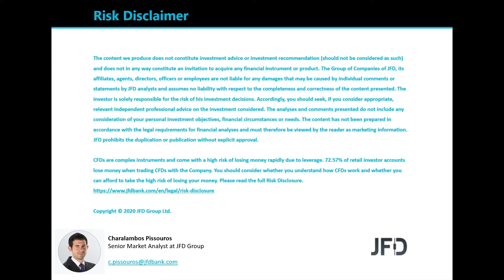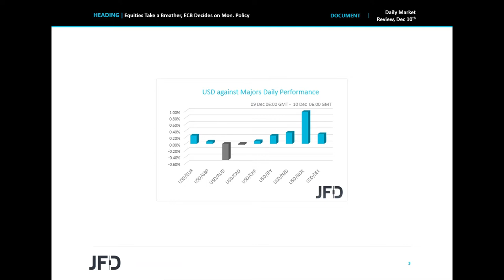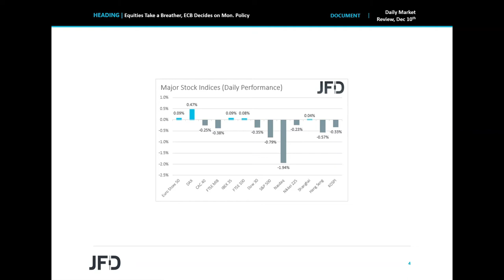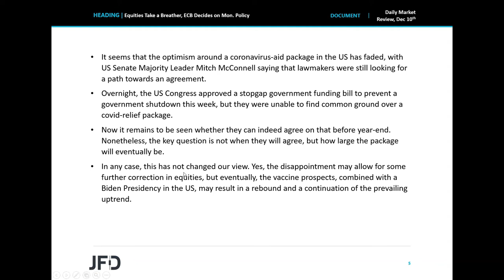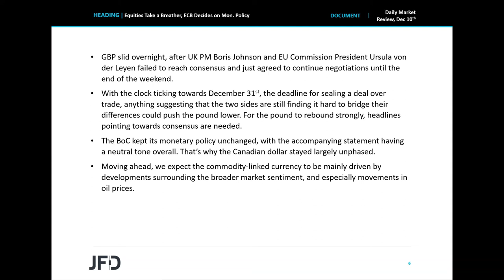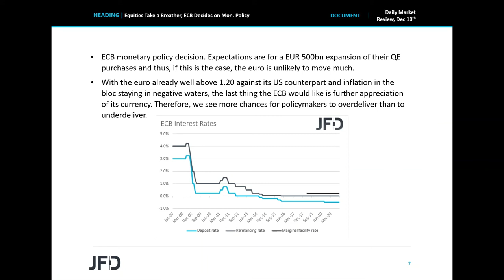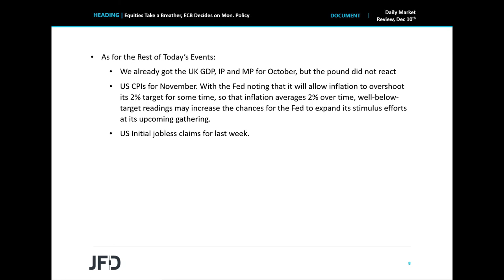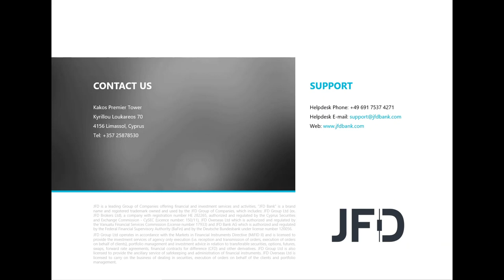Daily Market Review: Equities Take a Breather, ECB Decides on Mon. Policy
US and Asian Equities traded in negative waters as the optimism around a coronavirus -aid package in the US has faded. The US Congress approved a stopgap government funding bill to prevent a government shutdown this week, but they were unable to find common ground over a covid -relief package. As for today, the main event is likely to be the ECB monetary policy decision, with the Bank nearly certain to unleash more stimulus. The big question is how large this additional action will be.